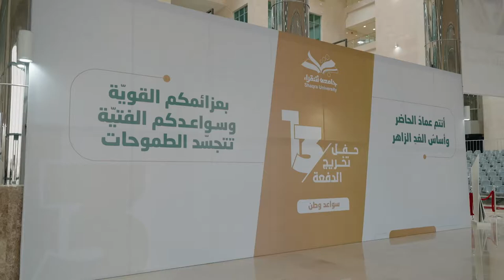برومو | تخريج الدفعة13 بجامعة شقراء.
برومو |